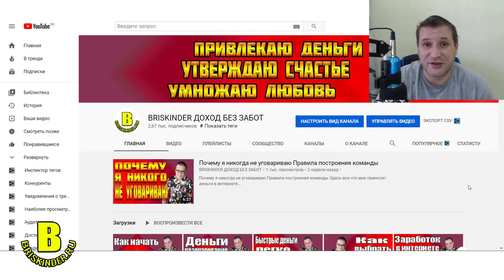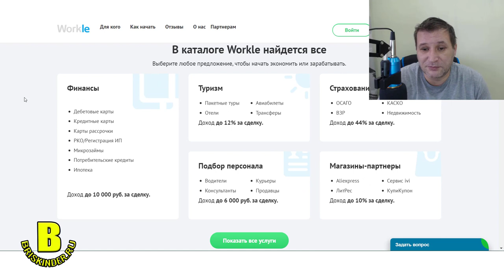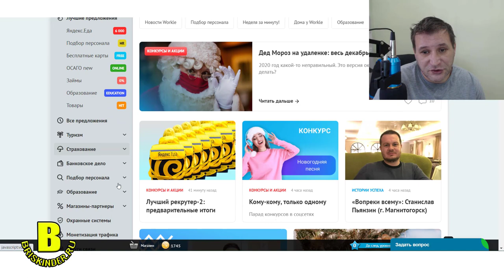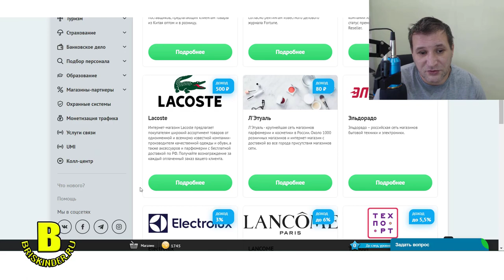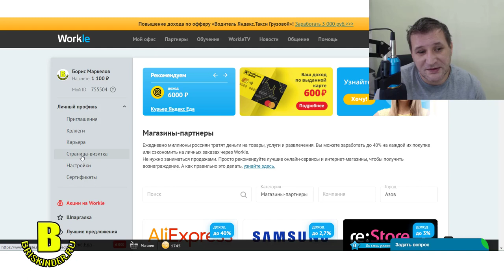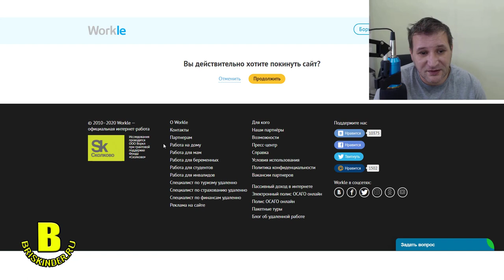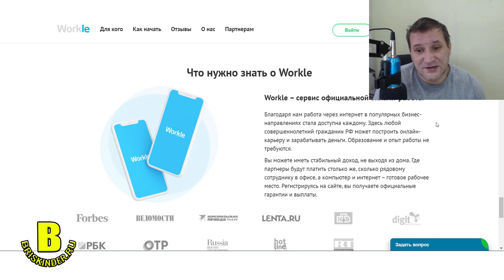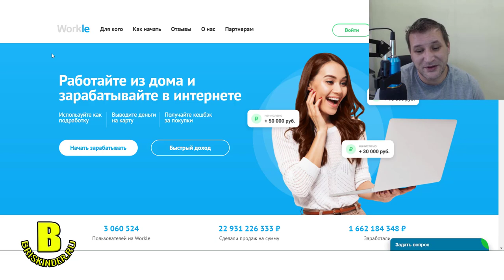Работа в интернете на официальном сайте с гарантиями Как заработать реальные деньги?